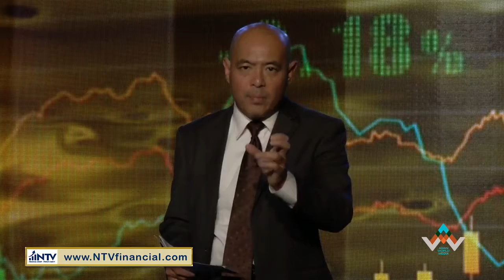Kim Tien Sat Phat P2